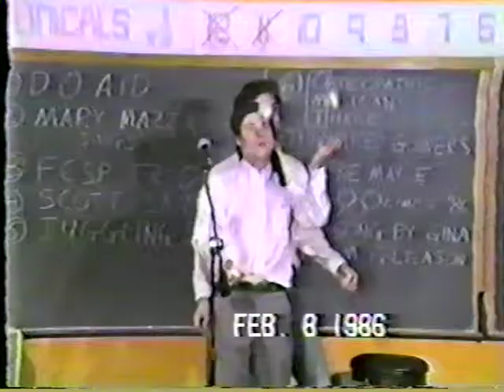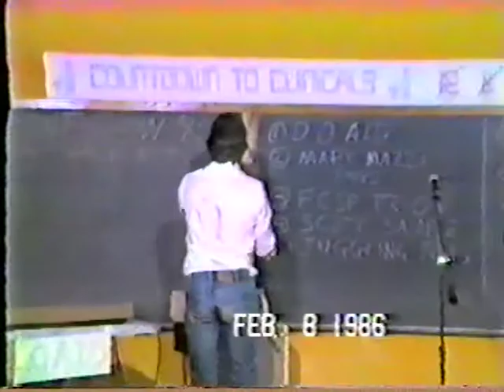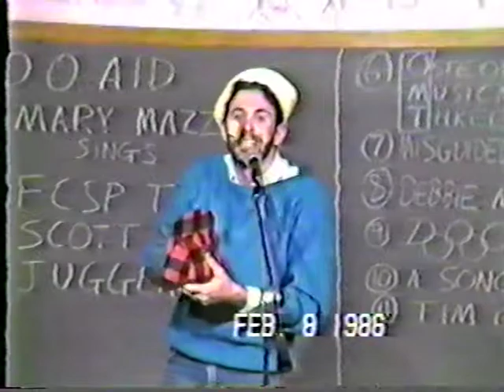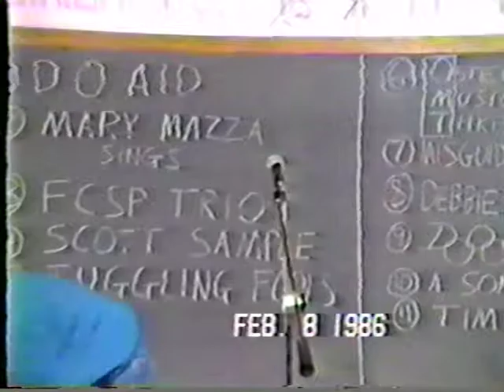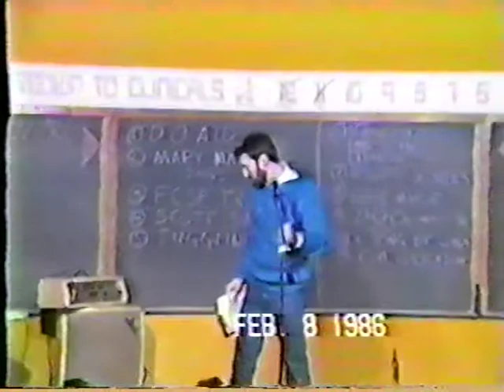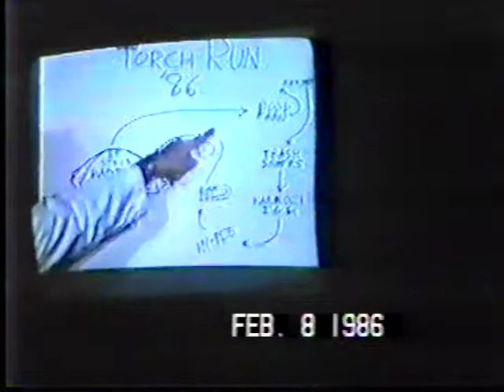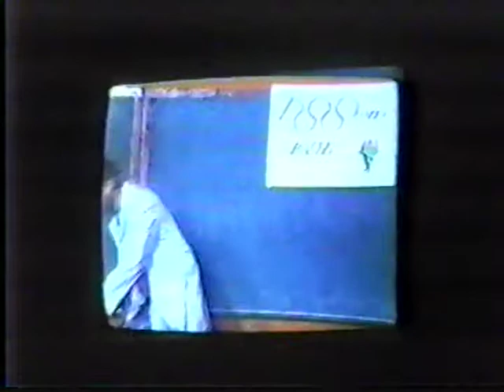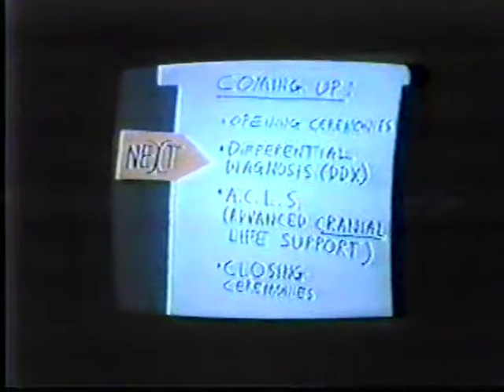VTS 01 1